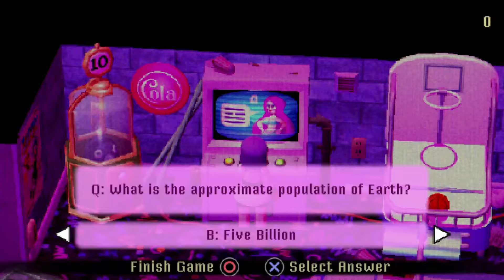From Nintendo's Snipperclips to Crow Country with Adam and Tom Vian | Game Maker's Notebook Podcast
Trent Kusters chats with brothers and co-founders of SFB Games, Adam & Tom Vian. Together they discuss how they began creating games in the early days of Flash and Newgrounds; transitioning to console development and working with Nintendo on the multi D.I.C.E. Award winning Snipperclips; the inspirations and development of Crow Country; and the secret to making games look and feel how we remember while avoiding the limits of the past.